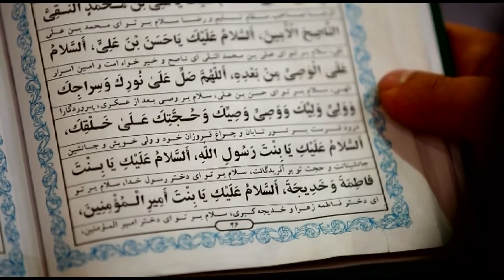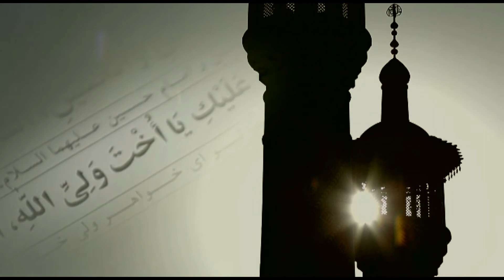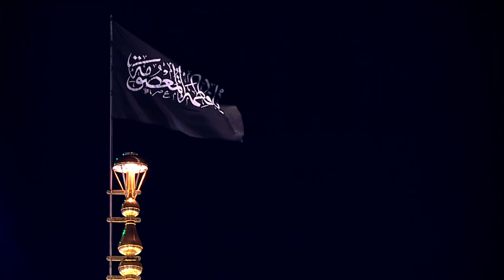وفات حضرت معصومه سال 95 1 Wafat Hazrat Masooma e Qum